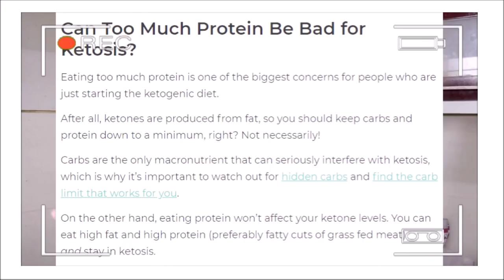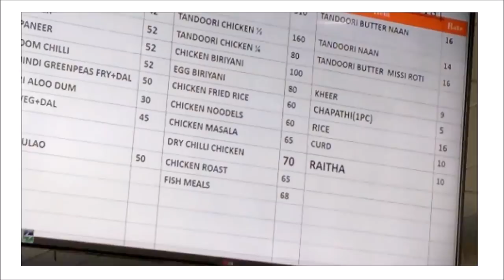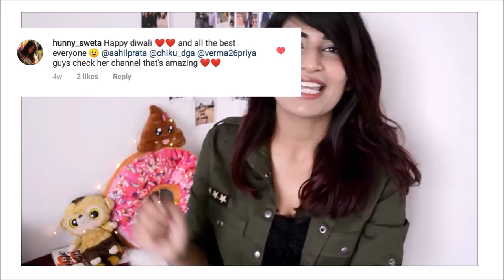What I Eat In a Day ( Keto + Office) || Common Keto Mistakes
Hi everyone,

So I decided to make one another keto video before the year ends. I'll be showing you what all Iused to eat when Ifollowed keto andalso a few key mistakes people tend to do while doing keto and answering a few questions too.

Is too much protein bad for ketosis?

Green veggies you can eat-

Cabbage

Cauliflower

Broccoli

Spinach

Zucchini

Lady fingers